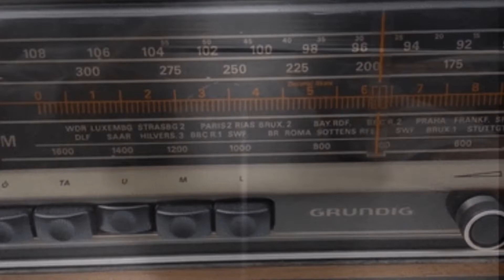Wolna Europa - Wolna Europa to my! ( 80's)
Wolna Europa - skład zespołu
Woło - wokal
Kanał - perkusja
Mele - bas
Plaster - gitara
Zespół powstał w Piasecznie i grał w drugiej połowie lat 80-tych